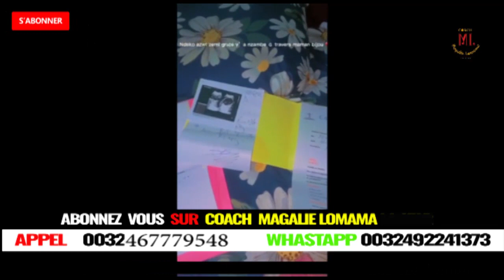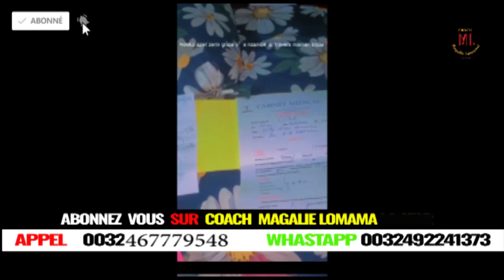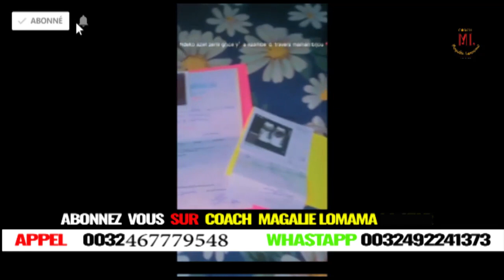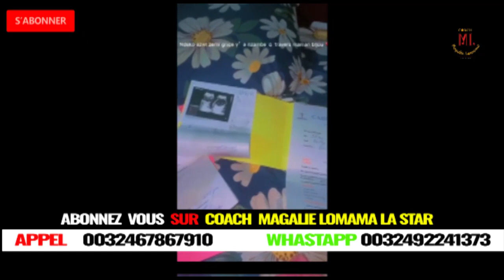MOTO 🔥 : MOTEMA MABE EFUTAKA TE NDEKO